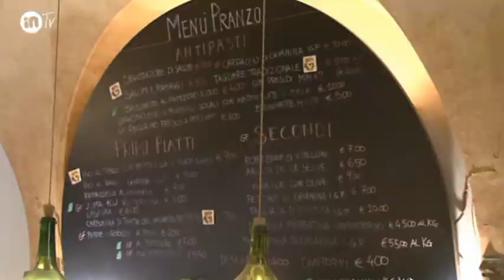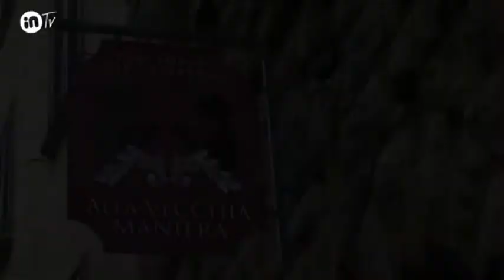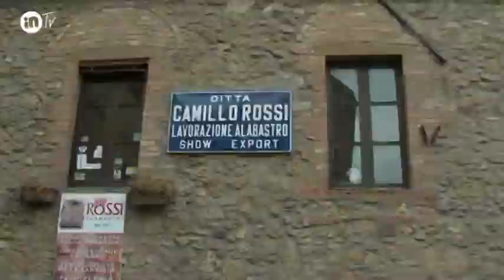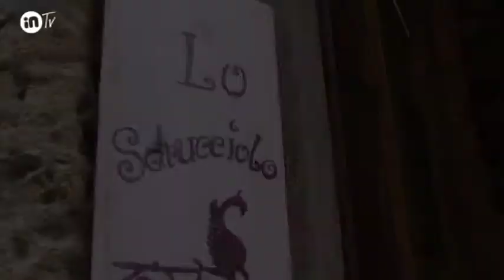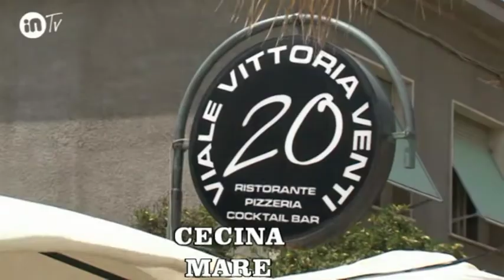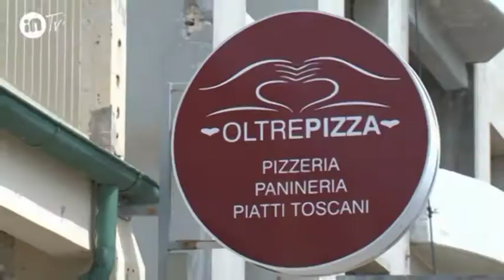768 VOLTERRA CECINA BEACHWEAR2017